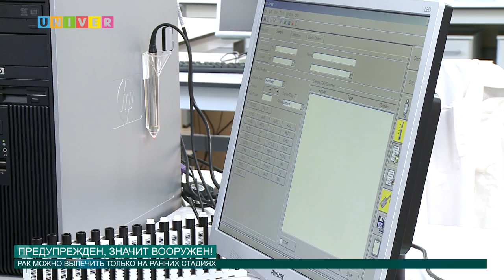Предупреждён, значит вооружен от 29.06.2016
Ученые КФУ совместно с врачами Республиканского онкологического диспансера придумали, как можно обойти онкологию стороной и не стать жертвой страшной болезни.